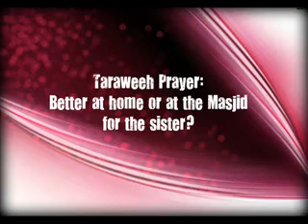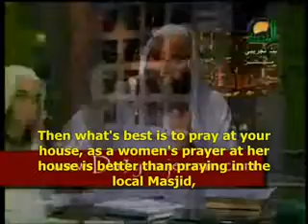Taraweeh for Women: At Home or Masjid?